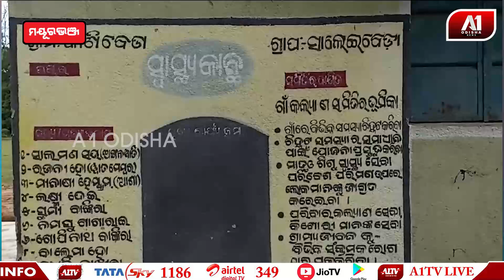କଲୋନୀ ବାସିନ୍ଧାଙ୍କ ସମସ୍ୟାର ସମାଧାନ ପାଇଁ ନିର୍ଦେଶ ଦେଲେ ଜଙ୍ଗଲ ଓ ପରିବେଶ ମନ୍ତ୍ରୀ |MAYURBHANJ NEWS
କଲୋନୀ ବାସିନ୍ଧାଙ୍କ ସମସ୍ୟାର ସମାଧାନ ପାଇଁ ନିର୍ଦେଶ ଦେଲେ ଜଙ୍ଗଲ ଓ ପରିବେଶ ମନ୍ତ୍ରୀ | @a1odisha